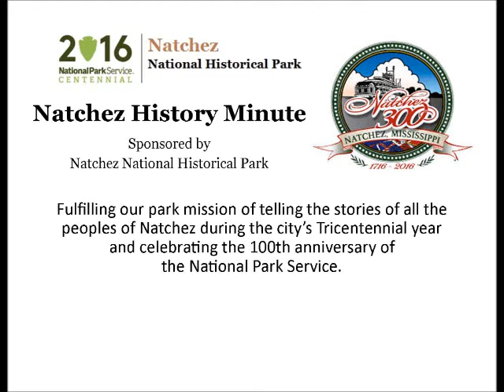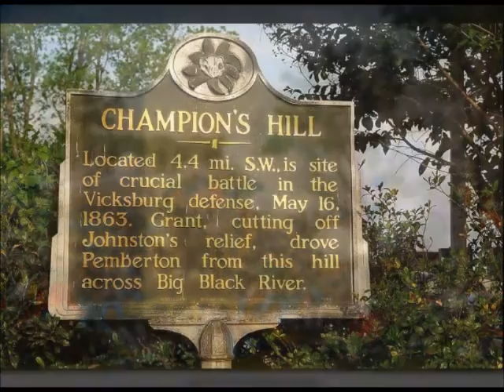Aug 26 A Beloved Yankee General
Grace Ann White, a junior at Cathedral High School, presents a Natchez History Minute about Union Gen. Marcellus Monroe Crocker, commandant of the Natchez District during the Civil War who died on this day, Aug. 26 in 1865.  Crocker was beloved by Natchez planters because he allowed them to sell their cotton on the open market - after taking the oath of allegiance, of course.